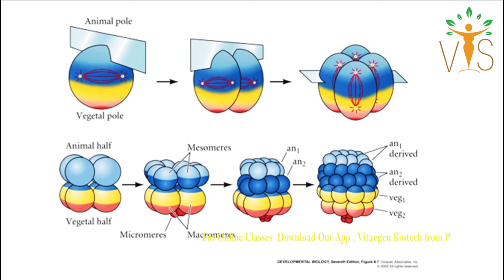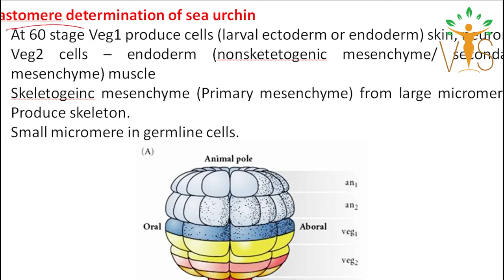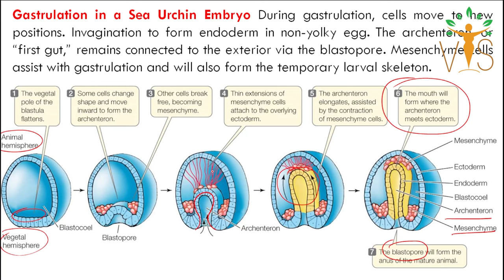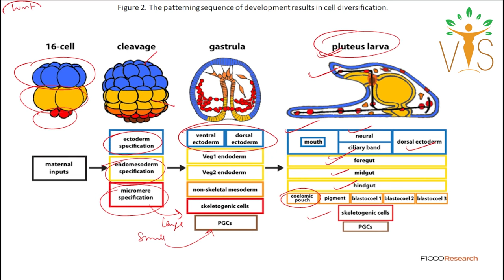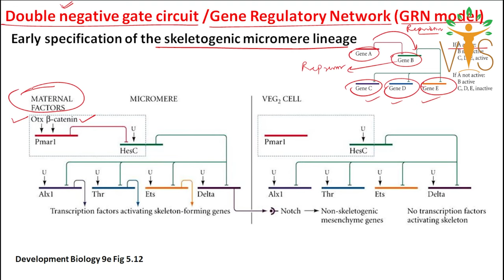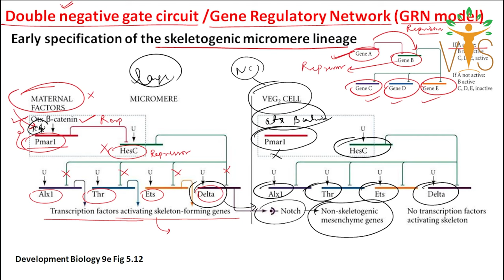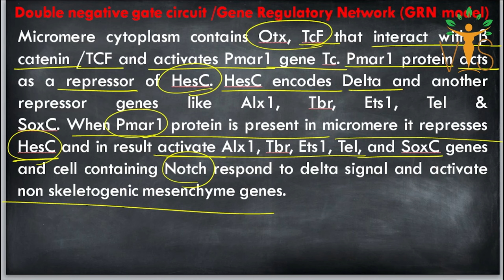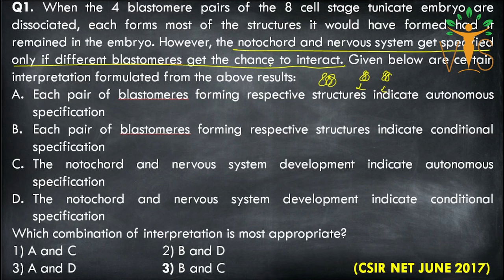Sea urchin Development | Gastrulation | Micromere Specification | GRN model | CSIR PYQ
Sea urchin Development | Gastrulation | Micromere Specification | Skeletogenic Micromeres | Double negative gate circuit /Gene Regulatory Network (GRN model) | CSIR PYQ

Welcome Learners ✨!!
Vigyan Sarovar  is an initiative by VitaeGen Biotech.
 ⏳Timestamps:
▬▬▬▬📚Our Publications📚▬▬▬▬
 📖 BIOCHEMISTRY- CONCEPT AND ILLUSTRATIONS
🚩QUESTION BANKS FOR CUET PG/M.Sc. ENTRANCE 👇
📕 QUESTION BANK OF ZOOLOGY
📘 QUESTION BANK OF BIOCHEMISTRY
Unit 2: Cellular Organization
Unit 3: Fundamental Processes
Unit 4: Cell Communication and Cell Signaling
Unit 5: Developmental Biology
Unit 6: System Physiology – Plant
Unit 7: System Physiology – Animal
Unit 8: Inheritance Biology
Unit 9: Diversity of Life Forms
Unit 10: Ecological Principles
Unit 11: Evolution and Behavior
Unit 12: Applied Biology
Unit 13: Methods in Biology
Acknowledgement
CUET PG